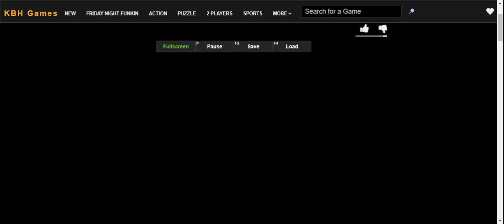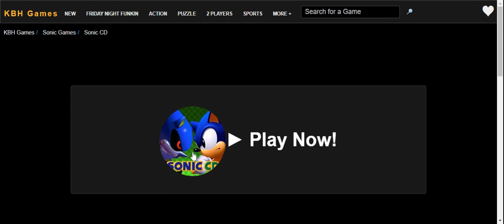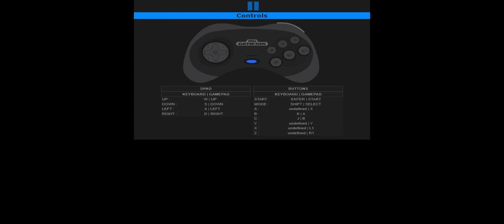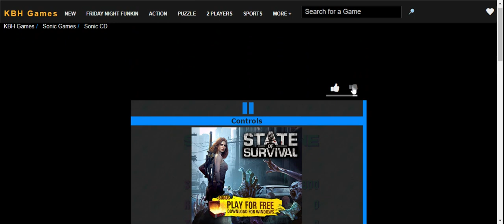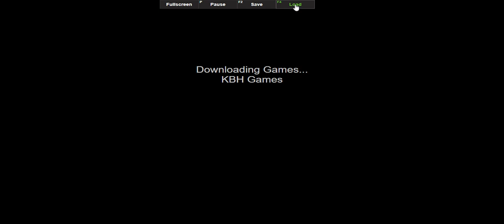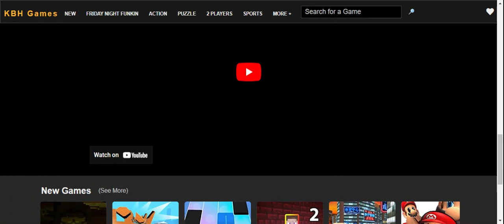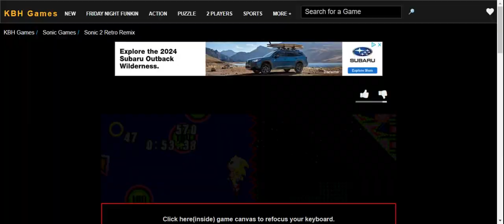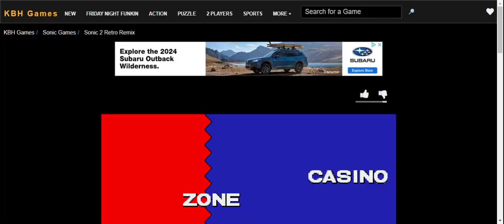The Ultimate Game Compilation Of Sonic Games!!